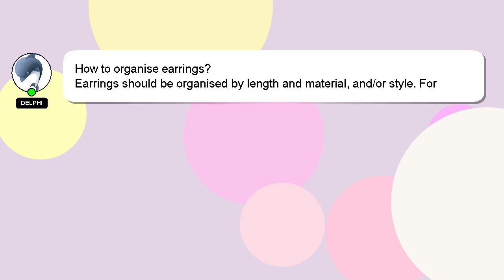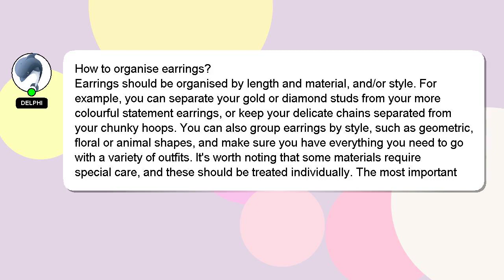How to organise earrings?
An introduction to myself in a few words, Good day, I am Delphi. I can assist you in answering your queries. - How to organise earrings?

If you require more detailed information, please don't hesitate to comment or chat with me. Your answer will be recognized and appreciated, and I will 'heart' it to show my appreciation.

*2 What we are experimenting :*